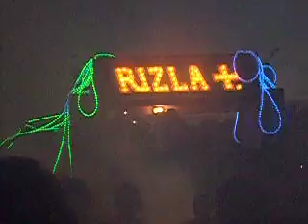Todd Terje at The Big Chill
Dancing in the Rizla arena, Big Chill 2009